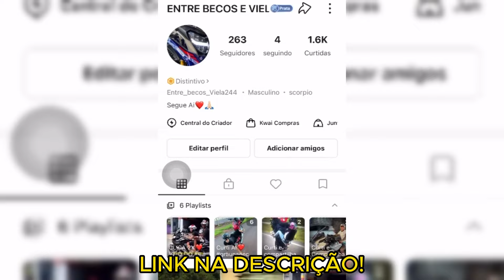OS MELHORES GRAU DE BIKE MOTORIZADA 2024 ❤️🇧🇷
Musica Usada No Video:Young lee X mtsin - Off white (prod:Ttheuz1n)

OS MELHORES GRAU DE BIKE 2023 #84❤️🇧🇷